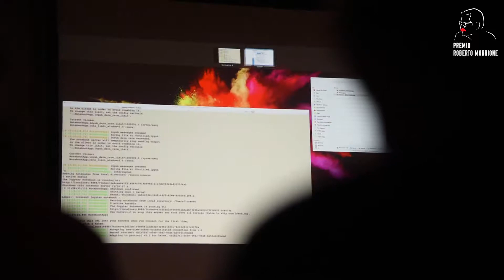Lorenzo Di Pietro - Spremute di numeri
Premio Roberto Morrione 2018

video di Diego Zicchetti, intervista di Alessandra Tarquini